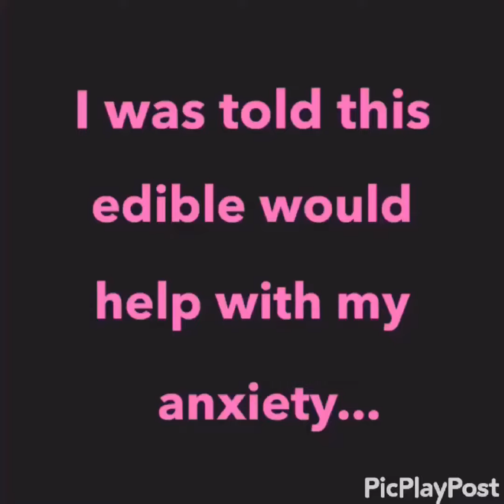Edibles for anxiety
Tried edibles for my anxiety, eat too much...shouldn't of gone to the store I thought I was going to die!!! 😂😂😂😂